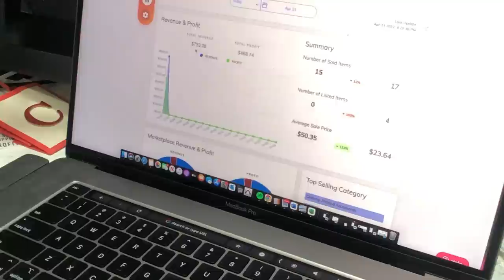See What Sold on eBay Yesterday [How We Pack & Ship] The Hustle Couple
In this video we'll show you everything that sold on eBay yesterday, how we pack and ship our sales, and break down all the numbers for you at the end.  We've been full time resellers for 4 years and hope to bring you good information on what's currently selling for us and how we're growing our business.

Retro Clean
Cube Timer
Bed Bug Machine
Juice Out Stain Remover